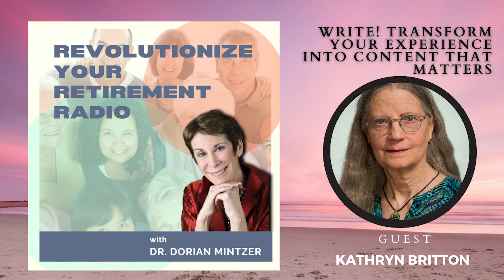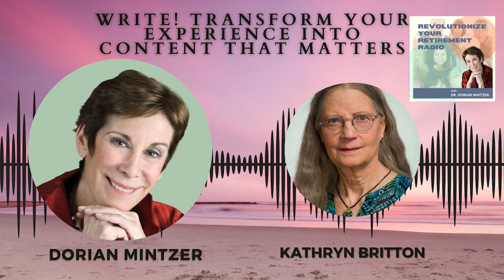Write! Transform Your Experience into Content That Matters with Dorian Mintzer and Kathryn Britton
What will happen to the wisdom you've gained from experience and the stories of the life you alone have lived? Do you keep promising yourself to write them down but never quite get around to it? Do you delete almost as many words as you write? Do you write things that never get shared?

Nobody is born knowing how to write. Like any skill, writing improves with deliberate practice and attention. Although there is no single recipe that works for every writer, there are common ingredients that recur in successful writing practices. One of the best ways to discover your own recipe is to adopt an experimental mindset and try various approaches until you find what works for you.

This month's guest, Kathryn Britton, has helped hundreds of writers get past writer's block and find their own voices. In her writers' workshops, people help each other overcome the fear that keeps writing from happening. Her clients urged her to write down the writing approaches she has suggested to them as they figure out how to get the writing done.
In this program, you'll discover some of the techniques in her book, Sit Write Share, which includes:

--13 Sit experiments to help you get your writing started, escape writer's block, defeat internal gremlins, build habits, and find inspiration.
--26 Write experiments to help you imagine your message, create a rough draft, and then edit in phases until your polished version emerges.
--16 Share experiments to help you get support, publish, and spread your message to those who need it.

About Kathryn Britton:

"Everybody has a story to tell. I wish I could read about my great-grandmother's life, how she raised 12 children and homesteaded in Southern Idaho in the late 1800s. Probably, she thought her life was too mundane to write down. I often think of her when people say, 'Who would want to read my story?'" says Kathryn Britton, a writing coach on a mission to help people get their wisdom and stories written down.

Kathryn Britton did not start out intending to focus on writing. In her 30-year career as a software engineer, it was a surprise to find herself writing more prose than code, producing design documents, patent applications, and papers.

In 2006, Kathryn earned a Master of Applied Positive Psychology (MAPP) degree in the pioneer class for the program at the University of Pennsylvania. Searching for a new career that would contribute to worldwide well-being led her to work with writers. In 2013, she ran her first writers' workshop. Since then, more than 140 people have gathered in regular workshop meetings. More than 3700 writing submissions have gone through this process. She also coaches individual authors and has edited several of their books. Some of her clients call her "the midwife of words."

Kathryn continues to write with zest herself. She has published more than 100 articles online. Her books include Smarts and Stamina: The Busy Person's Guide to Optimal Health and Performance, Character Strengths Matter, Thriving Women Thriving World, and Sit Write Share.
A resident of Chapel Hill, North Carolina, Kathryn is overjoyed to be the close-by grandmother of two preschool boys.

Get in touch with Kathryn Britton:

Blog Article: Book Launch Reflections: Get By With a Little Help From Your Friends,

//Freebies
Ten Key Issues to Consider as You Explore Your Retirement PDF Guide